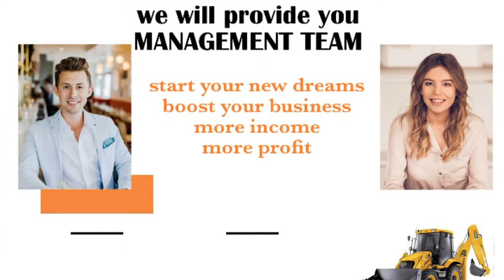Jcb dealership available in all over India